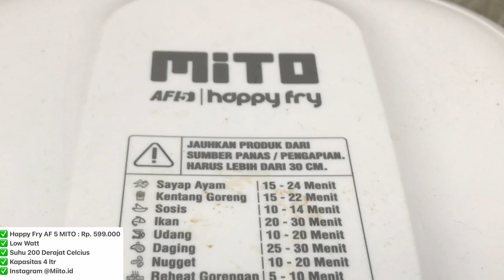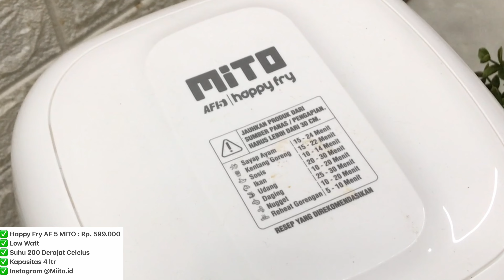Gorengan Terlaris , Coba Ya Cocok Banget buat Buka Puasa ❤️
Bahan :
3 buah jaggung manis
1 batang daun bawang
1 batang daun seledri
7 lembar daun jeruk
5 - 7 siung bawang putih
3 butir kemiri goreng / sangrai
1 sdt lada bubuk
1 sdt ketumbar bubuk
1 sdt kaldu bubuk / 1.5 sdt
1-1.5 sdt garam / secukupnya
80 gr tepung terigu pro rendah / sedang ( kunci biru / segitiga )
60 gr tepung beras
30 gr maizena
1 butir telur
110-120 ml air / secukupnya

Products dalam Video silahkan Klink :

Silahkan Follow IG : Steincookware
✅ Diamond Knives Set
✅ Minimalist White Color
✅ Steinless
✅ Super Tajam

Kunjungi toko ini di Shopee!
Silahkan Follow IG : Mito.id / Mitochiba.id

✅ Happy Fry AF 5 MITO : Rp. 599.000
✅ Low Watt
✅ Suhu 200 Derajat Celcius
✅ Kapasitas 4 ltr

🥣INFORMASI PRODUCTS🥣
✅ Oven MITO Fantasy 2
✅Wajan steincookware
✅Slow Presto work pan Steincookware
✅Pisau Steincookware